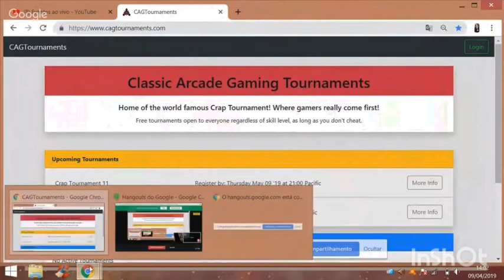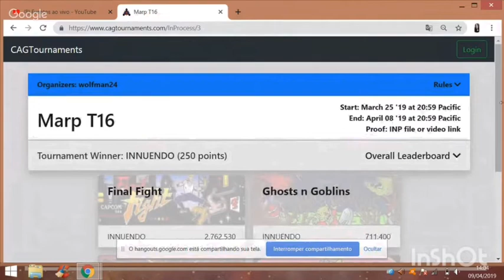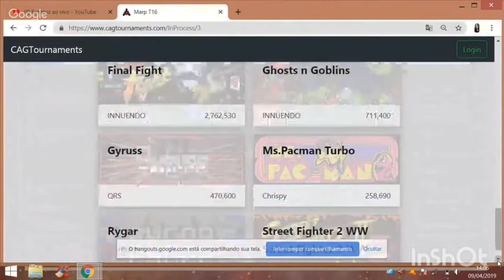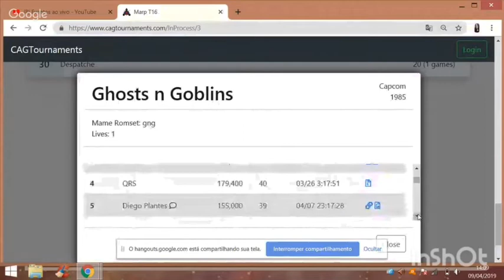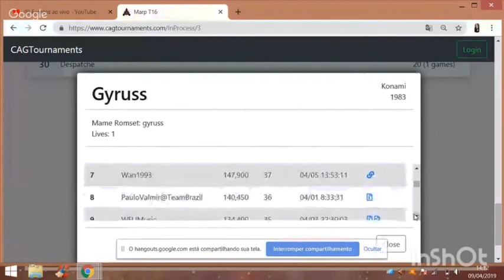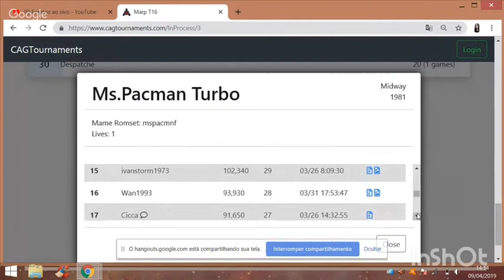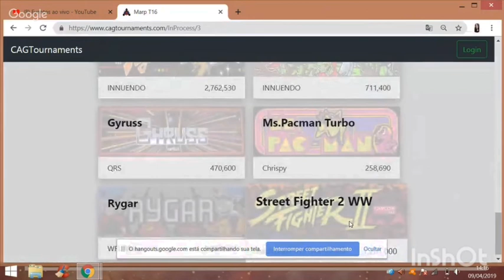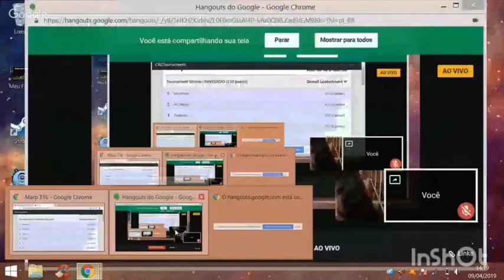The end! MarpT16 e considerações finais (Wan1993)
Parabéns a todos! Obrigada pela torcida!

Meu Cassete - Canal Geek Retrô!